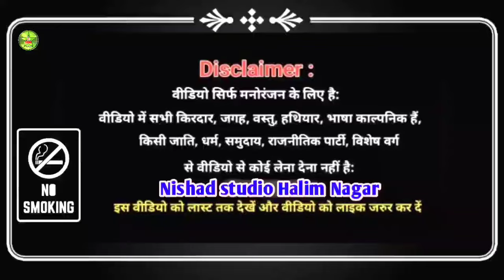Part 1 बिजली और बदला डाकू कहर सिंह - साबिर अली की नौटंकी जलालपुर बिसवां सीतापुर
बिजली और बदला डाकू कहर सिंह | साबिर अली की नौटंकी जलालपुर बिसवां सीतापुर